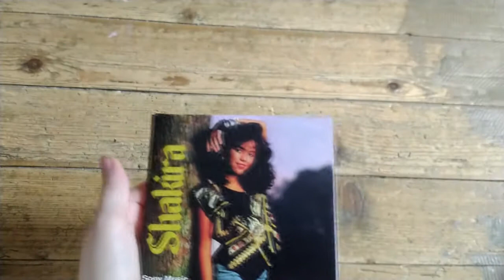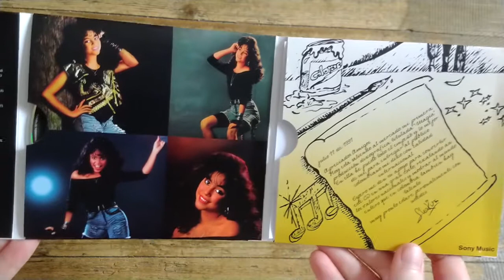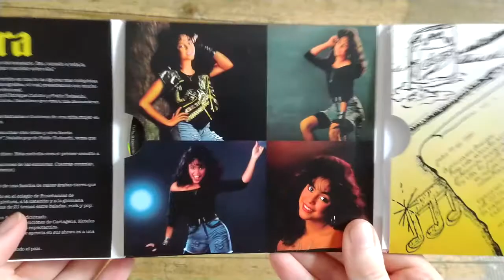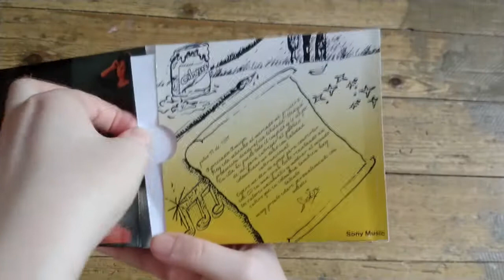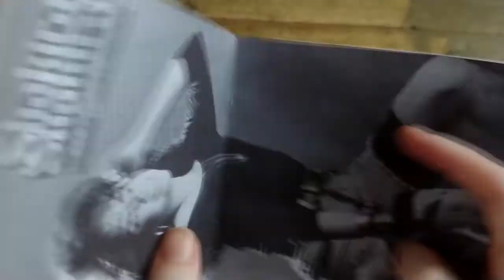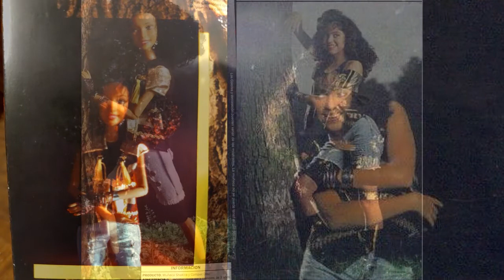Unboxing poupée Shakira Magia (30e anniversaire)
Pour fêter les 30 ans du tout premier album de Shakira, Magia, un fan club mexicain à créer une poupée à l’effigie de la chanteuse. La poupée est vendu avec un disque de MAGIA version remastérisé.